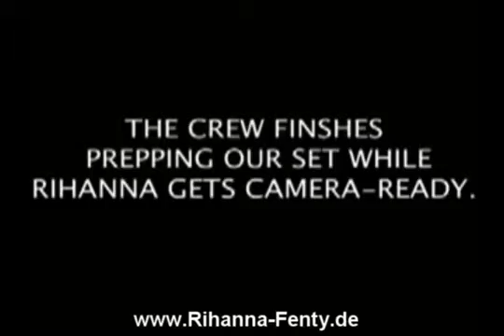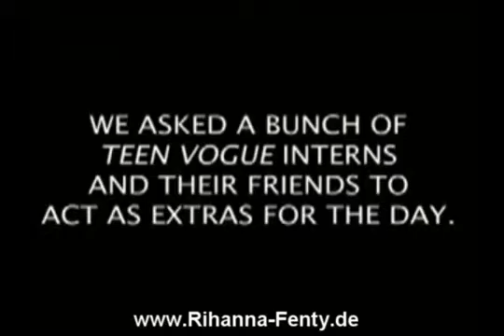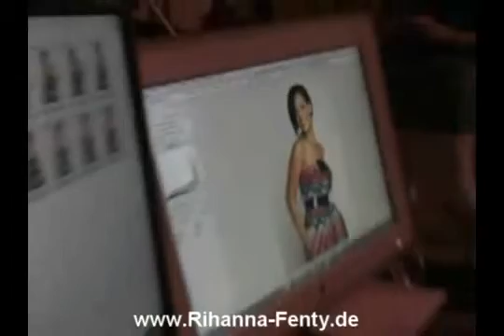2007 Rihanna Teen Vogue photoshoot